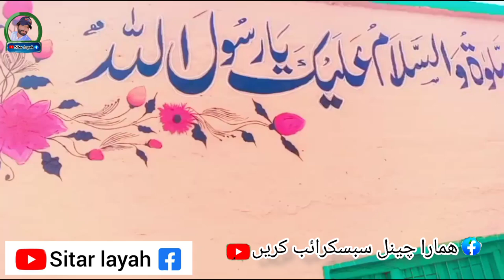3D art color painting | wall designs